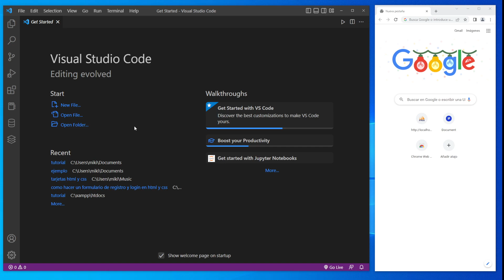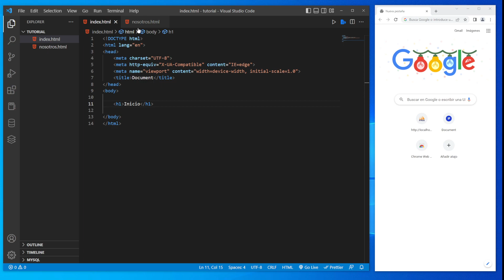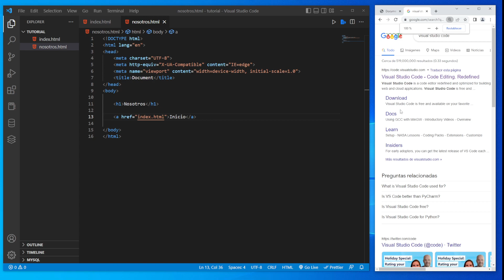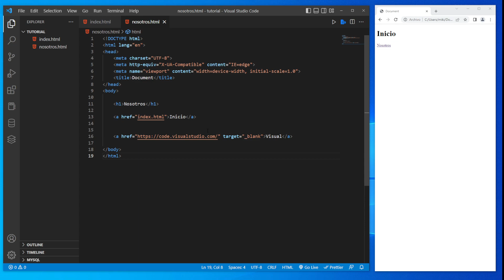como REDIRECCIONAR una pagina web a OTRA en HTML (2023) 🚀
En este tutorial aprenderemos como redireccionar una pagina web a otra en html 2023